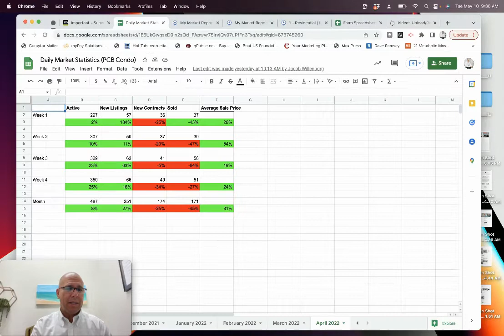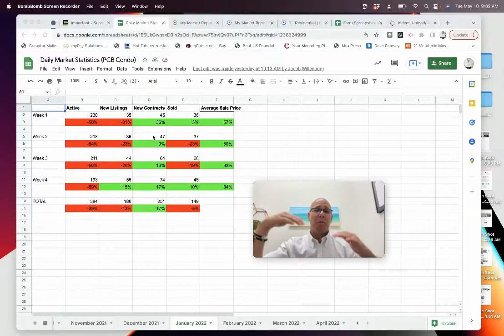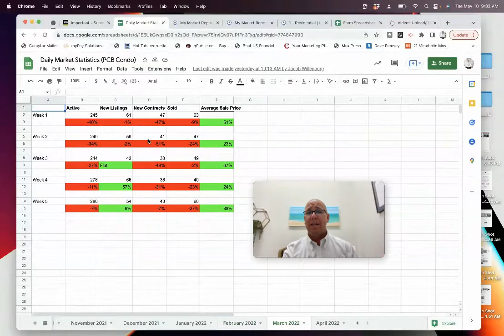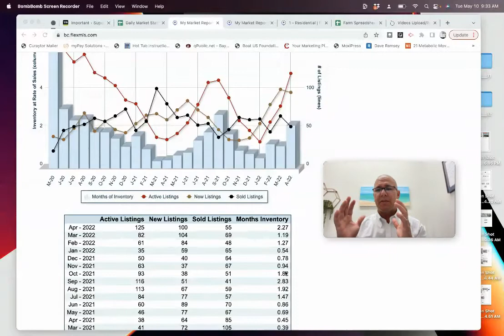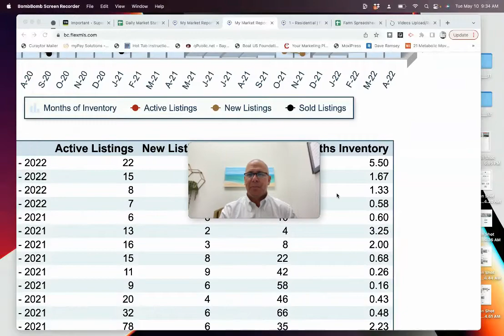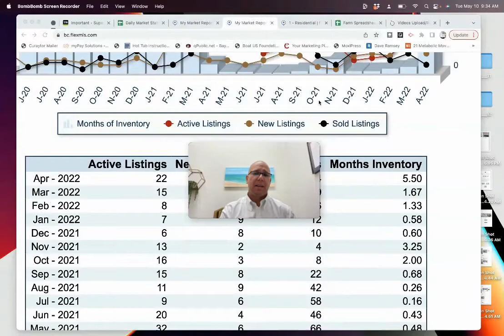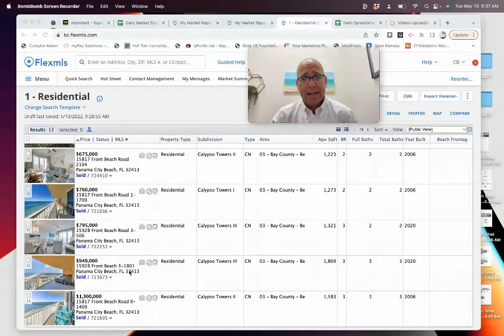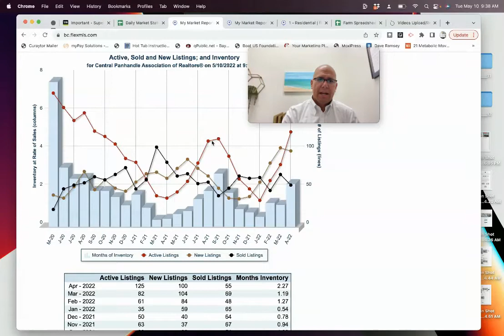Calypso Market Update for April 2022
The entire gulf front Panama City Beach condo market is showing signs of a shift. In this video, I wanted to see how this was affecting the Calypso market.

Looking for more information info on real estate in PCB or on 30A?

Craig Duran - Realtor
the Duran Group at Berkshire Hathaway HomeServices

Sign Up For FREE E-Alerts (get notified when units come up for sale, change price or CLOSE):